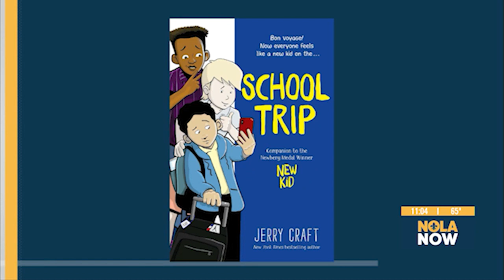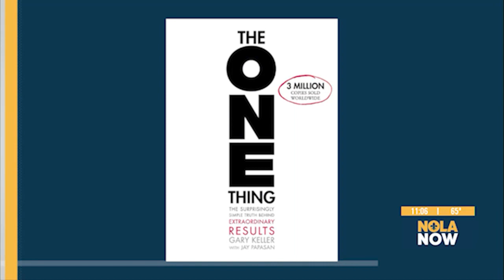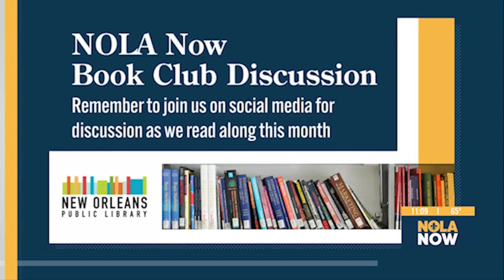New Orleans Public Library Teams Up With NOLA Now!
At New Orleans Public Library, we are here for you all year! Books are a valuable resource to our community and culture. The caretakers of these monuments of experience are the New Orleans Public Library in which members of the community are welcome to learn, share, and grow.